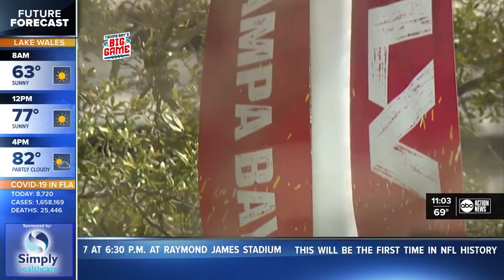Tampa prepares to welcome Super Bowl LV visitors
Tampa Bay is gearing up for a Super Bowl unlike any other with its hometown team.